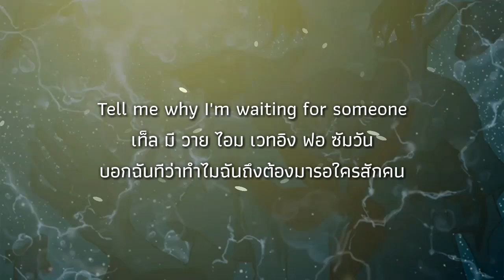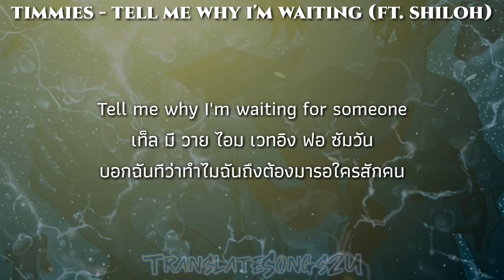แปลเพลง/คำอ่าน - Tell Me Why I’m Waiting - Timmies ft. Shiloh Dynasty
🇹🇭Hope you will enjoy my video.🇹🇭
❤❤❤❤TranslateSongs2U❤❤❤❤